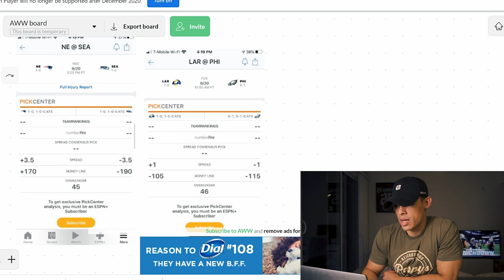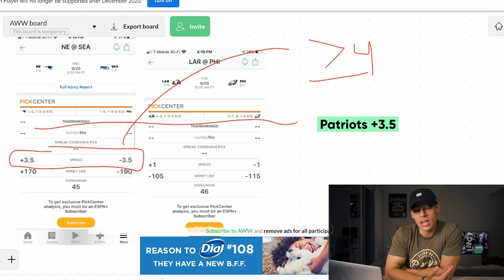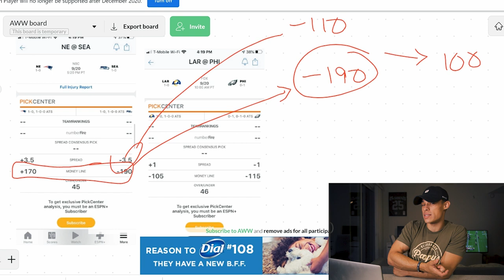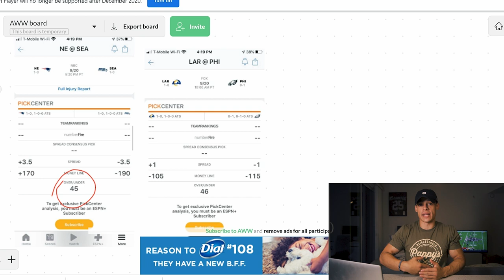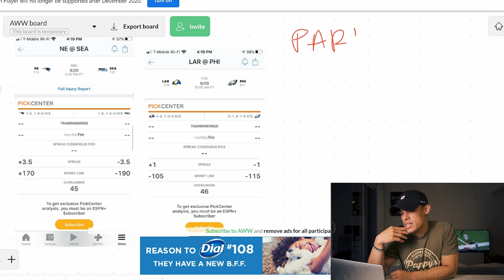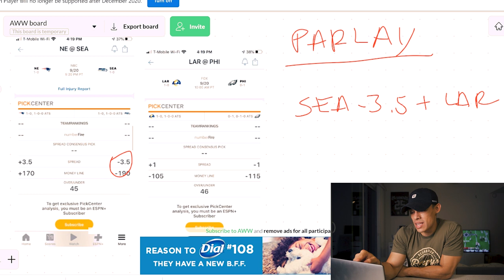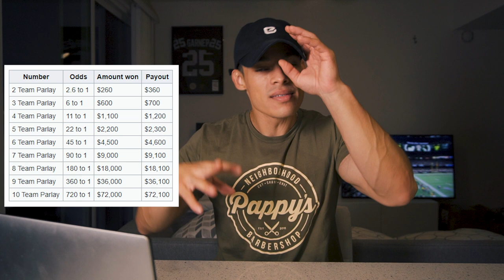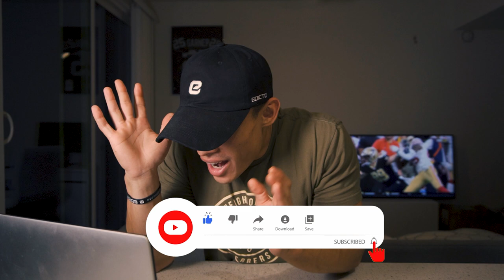How To Bet On Sports - A Complete Beginners Guide to Straight Bets and Parlays in 2022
Just wanted to share my hobby with ya'll because so many people have been asking about it on IG and have been extremely confused. Remember, it's still gambling at the end of the day and you should play responsibly! Hopefully this at least just makes you understand how it all works and makes your betting experience more fun if you are a beginner!

I will post a few of my picks in the comments for this week so they are time stamped.

IGNORE KEYWORDS: apartment tour minimalist minimalistic justin tse photography trendy vibe studio vegas apartment house mtv cribs decoration home decor canvas couches ikea table micke tv stand mount luxury apartment highrise downtown high rise reezy kevin david sports betting bet on it wager talk las vegas mgm sportsbook mandalay bay nfl week 2 nfl week 1 college football week 2 niners picks under over betting barstool sports betting app barstool